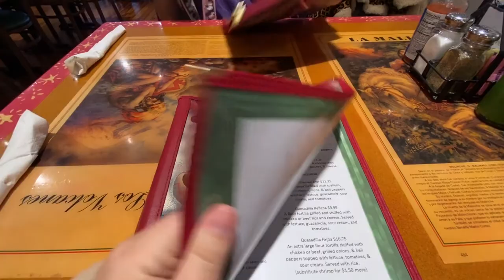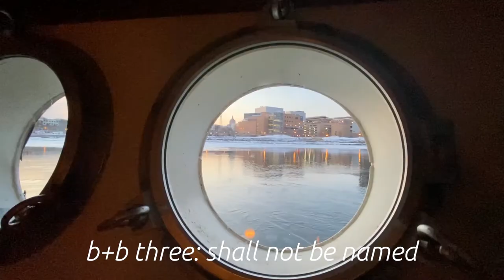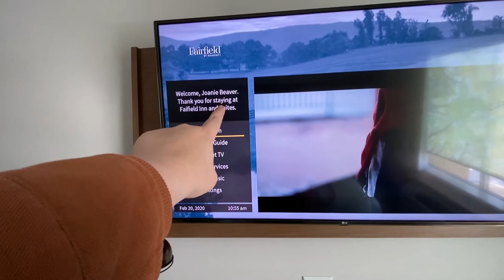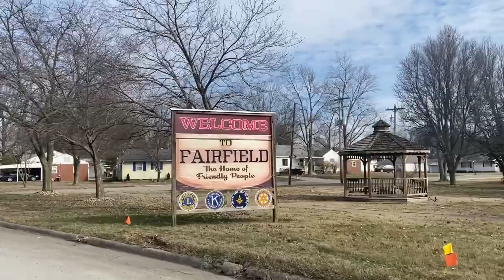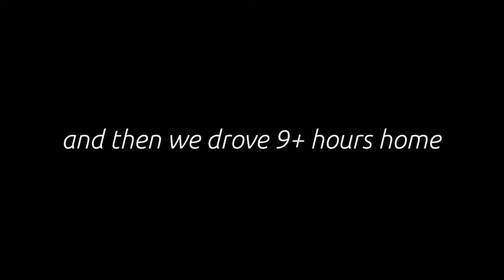The Ultimate 6 State Road Trip Adventure! || CRAZY, EPIC, & HILARIOUS!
This is the video everyone has been waiting for... it's the road trip vlog from our February six state road trip. It's crazy, epic, and hilarious! So enjoy!

--- Our Gear ---